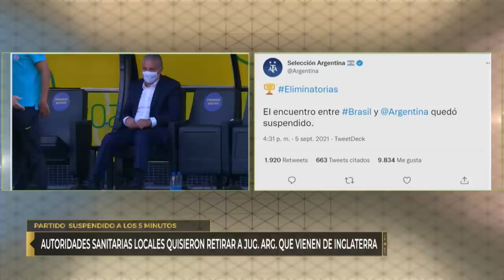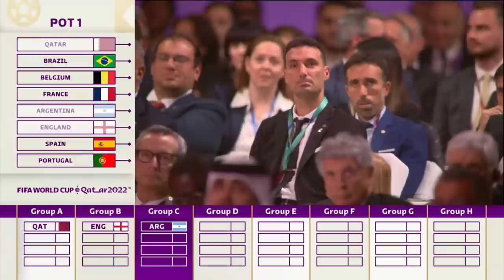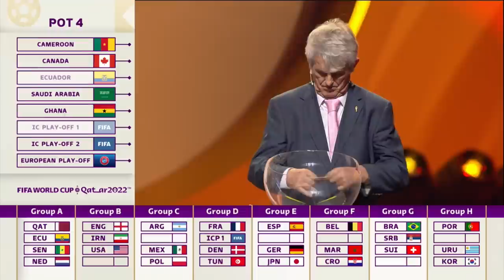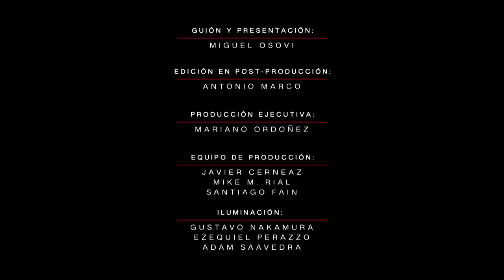Episodio 04: Eliminatorias Rumbo a Qatar - La Era Scaloni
Tras consagrarse en la Copa América 2021 y lograr el tan ansiado título luego de 36 años, le esperaba un nuevo desafío al equipo dirigido por Scaloni, las Eliminatorias rumbo al Mundial de Qatar 2022. El partido suspendido ante Brasil, la goleada a Bolivia y el Clásico Rioplatense eran algunos de los obstáculos para llegar a la cita mundialista.

La Era Scaloni repasa la trayectoria del actual DT de la albiceleste, desde la debacle de la selección en el Mundial de Rusia 2018 hasta la clasificación al mundial actual. En cuatro emisiones apasionantes, se recorren los momentos más oscuros y tensos que vivió el Seleccionado para llegar a la obtención de la Copa América en 2021.

Relato: Miguel Osovi

Testimonios: Pablo Giralt, Matías Martín, Ángela Lerena, Sergio Goycochea, Titi Fernández, Sofía Martínez y Miguel Osovi.